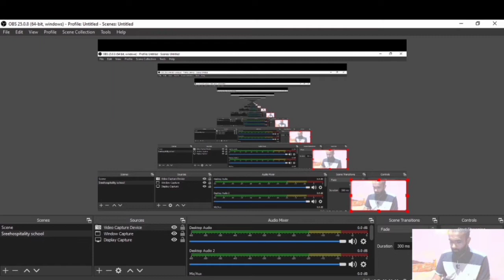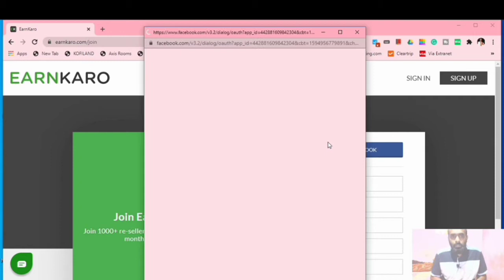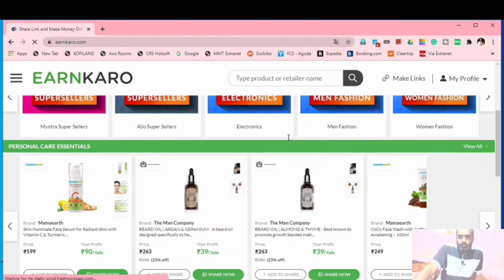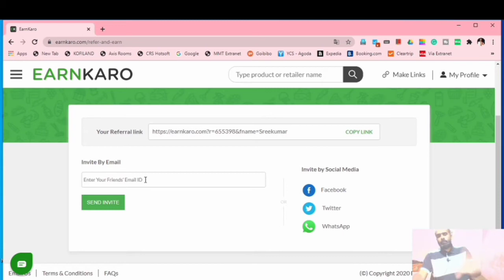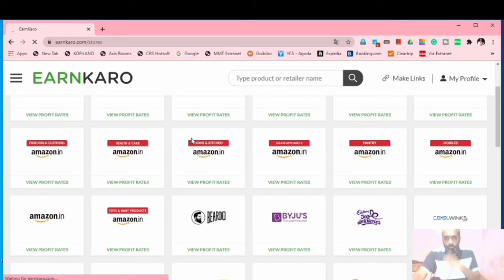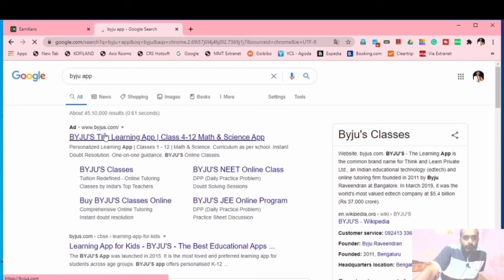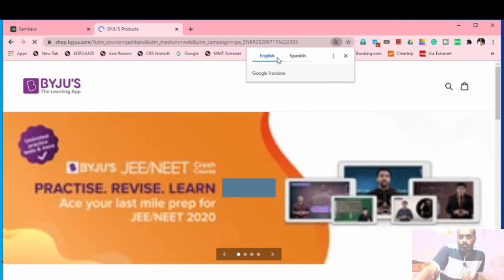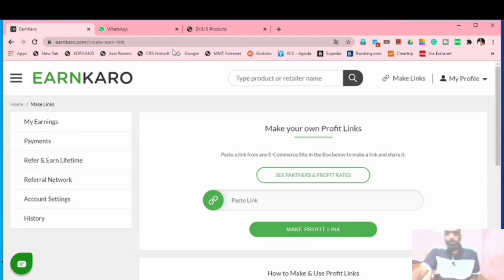Earnkaro affiliate marketing. ഓൺലൈനിൽകൂടി പണം ഉണ്ടാക്കാൻ എളുപ്പവഴി. പാർടൈം ഓൺലൈൻ ജോലി വരുമാനം.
Earnkaro ലിങ്ക്  ഇവിടെ നിന്നും ജോയിൻ ചെയ്യുക.

Related serch
Affiliate marketing malayalam,
Online jobs,

AFFILIATE MARKETING | Online വഴി കാശ് ഉണ്ടാക്കാം | Make $100 A Day | malayalam 2020

How to make money online without any special digital skills through earnkaro. I am explaining about affiliate marketing and it’s basics for the beginner in Malayalam. Hope this is helpful for you. You will mainly learn about Affiliate programs in this video. I always show my methods in great details (with proofs) in my you tube videos. I publicly share my win and my failures.We will help you with affiliate marketing program online like Amazon Flipkart commission junction Click bank earn Karo affiliate marketing program. So you will get the notification on real time.

First of all, I would like to congratulate you on taking a step towards your self-education.

You are amongst the top 10% of people who stepped up and said we want to learn this.

Before we go forward, here are the steps I recommend to you

 My recommendation for studio set up for you tubers

Web cam

Catch me on below

 Once again thank you for your time and consideration. With regards Sreekumar kuttappan Nair